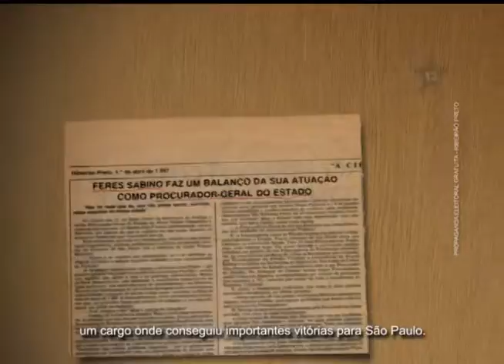CAMPANHA SABINO 2008 20B FINAL III